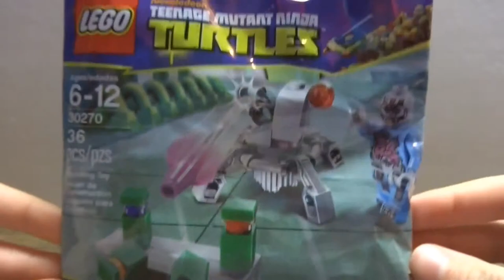Building LEGO Set #30270 Kraang's Turtle Target Practice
I build a LEGO Teenage Mutant Ninja Turtles polybag, set #30270 Kraang's Turtle Target Practice.